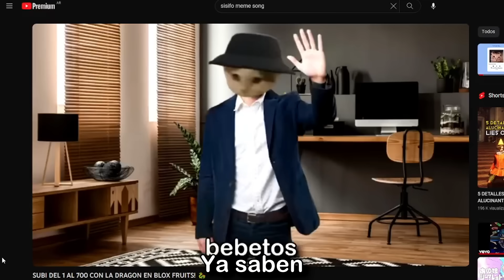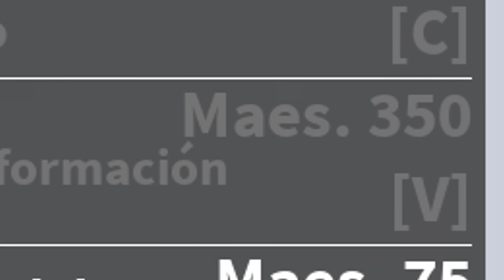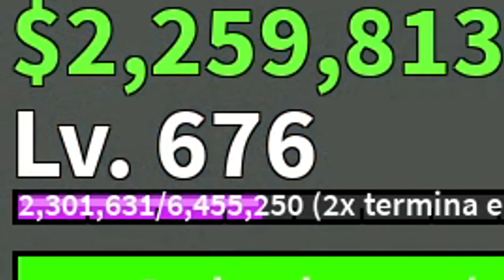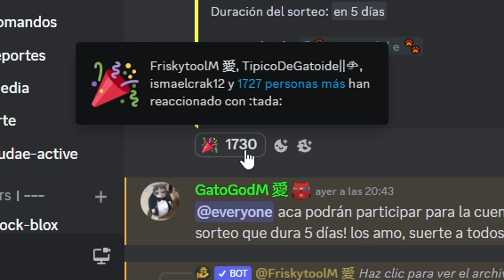SUBI A NIVEL 700 CON LA DRAGON EN BLOX FRUITS!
q onda bbtos, en este video vamos a estar en la segunda parte del nivel 1 al 700 en blox fruits pero con la dragon, en este video ya vamos a llegar al nivel 700! asiq nada espero que disfruten de este video de blox fruits los quiero una banda!